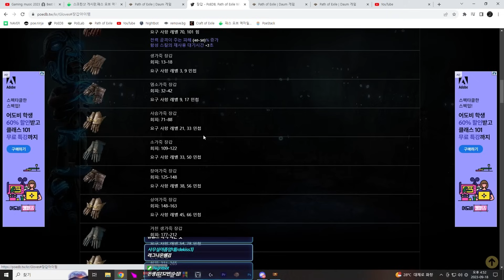【POE 3.22】라장간 #13 푸후아테 장갑